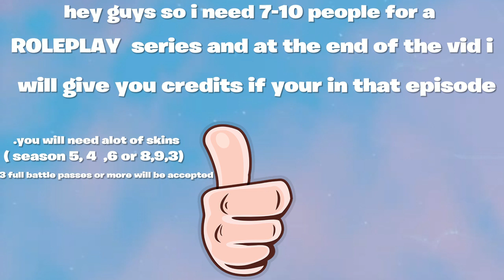|Whats this|Roleplay!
Sub plz